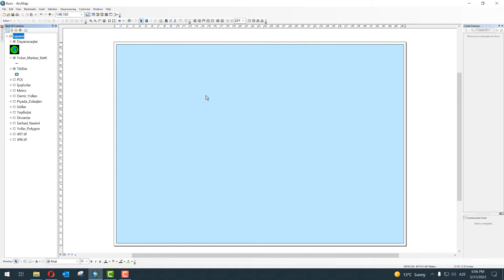ArcGIS Print and Layout View - The BEST way to Share your Maps - Part 3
This video shows the basics of Print Layout Setting
ArcGIS Print and Layout View -  The best way to share your maps

After you've created a map or layout, you may want to share your map or layout by printing it.